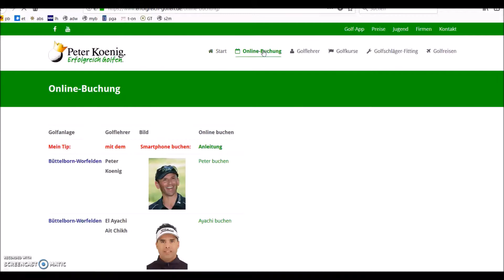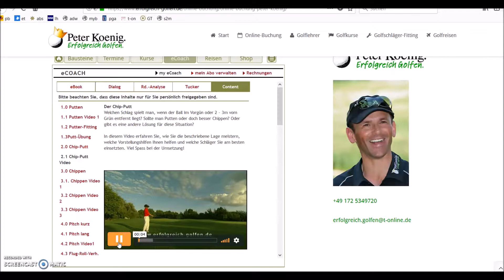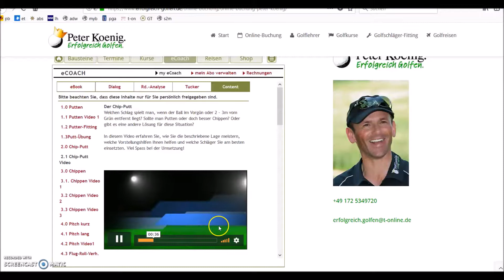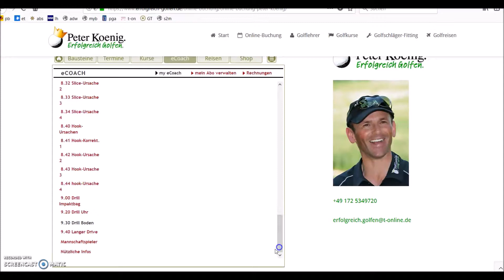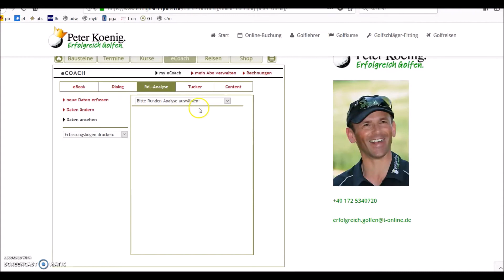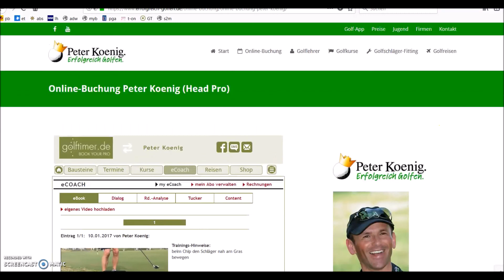Lernhilfen - Golfapp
Mit der GOLF-APP von Peter Koenig haben Sie mehr Spass am Spiel.
Tolle Berichte, anschuliche Bilder und zahlreiche Videos. Für Anfänger und Könner. Zum Erlernen der Grundschläge oder Schlagvarianten. Im langen wie im kurzen Spiel.

NEU ist dabei, dass jetzt auch Fehler und Korrekturen im langen Spiel dabei sind. So können Sie in kurzen Videoclips erfahren, was Sie gegen Slice, Hook, Top und fette Schläge tun können.

Außerdem gibt es hilfreiche Analyse-Tools für das kurze Spiel und das Spiel auf dem Platz. Darüber hinaus gibt es die Möglichkeit, eigene Videos hochzuladen.

Sie sehen, die Golf-App bietet viel. Sie kostet nicht viel und wird Ihnen helfen. Probieren Sie es aus!